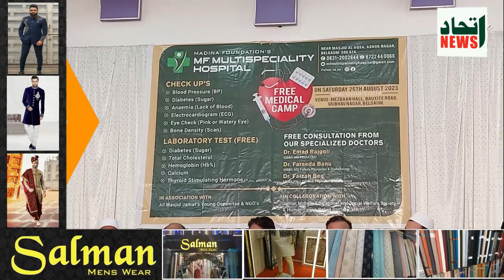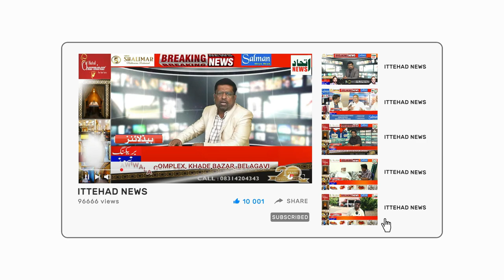ITTEHAD NEWS | BELGAUM | FREE MEDICAL CAMP ORGANISED BY MADINA FOUNDATION AT MEZBAAN HALL BELGAUM.